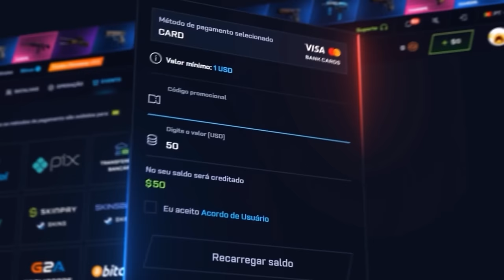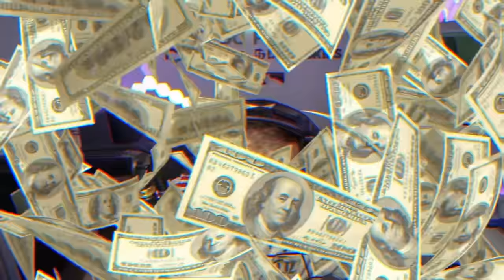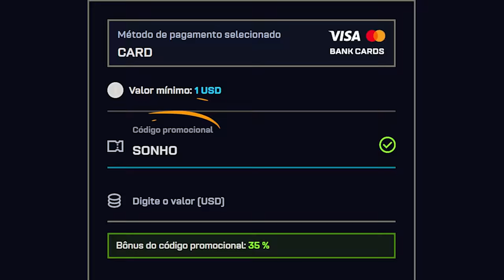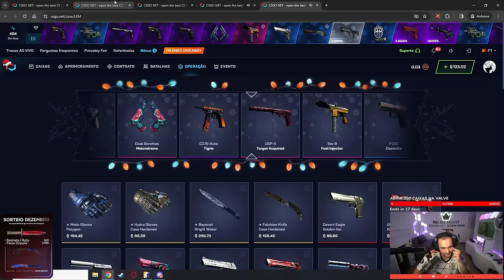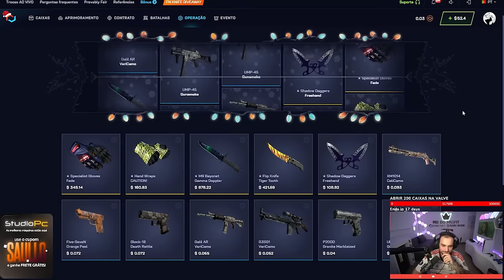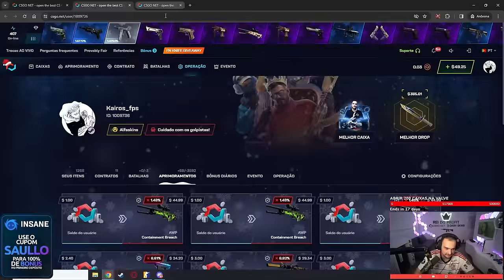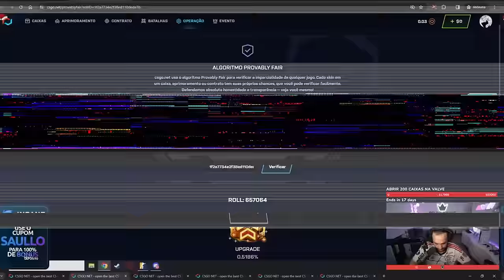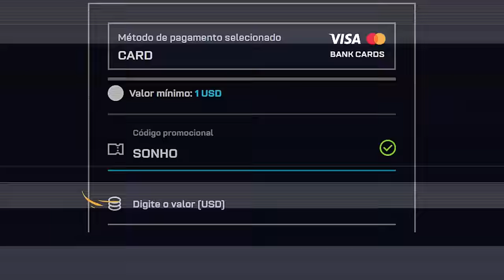DESAFIO: Quem fizer MAIS KILL no CS, ganha DEPOSITO no CSGONET 🤑